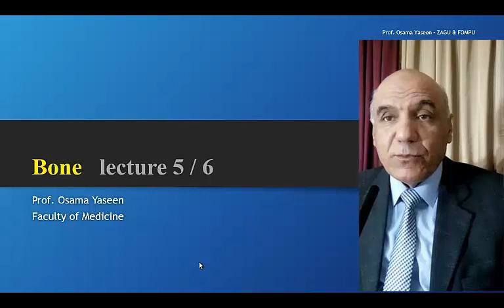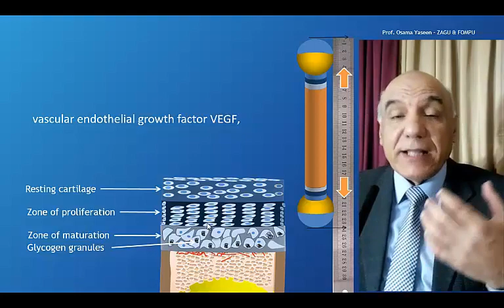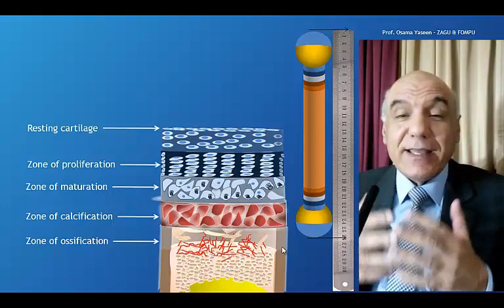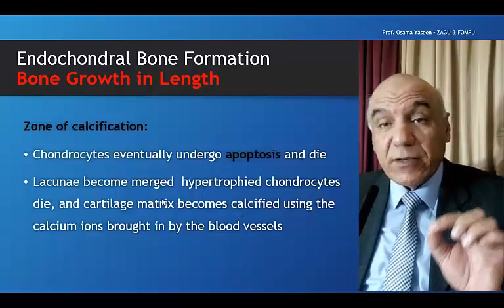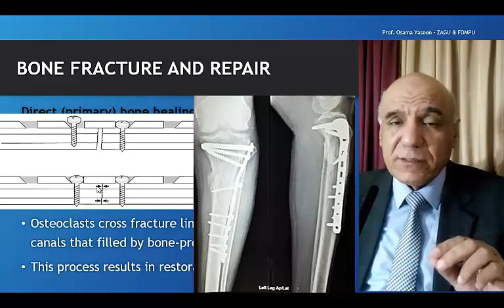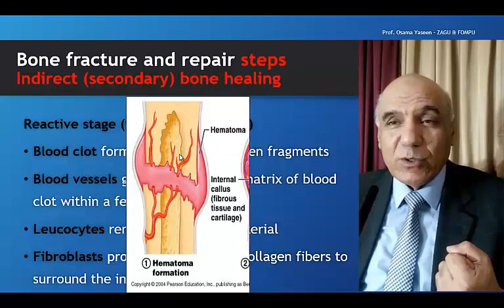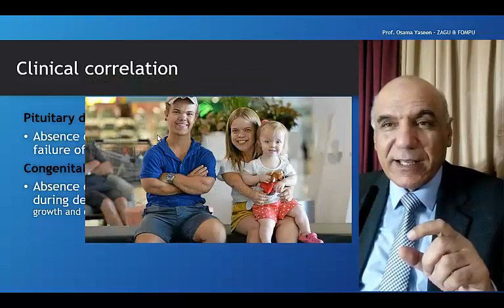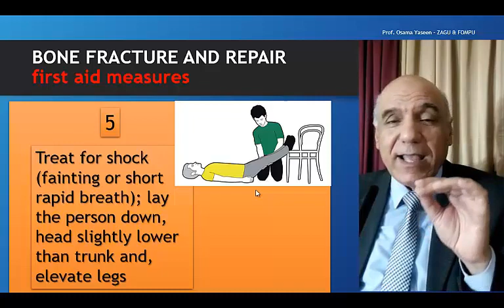Bone 5-Epiphyseal plate